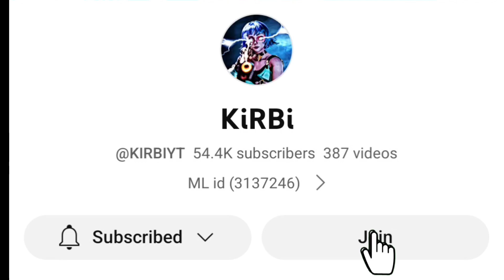ONLY 1% KNOWS THIS BROKEN EMBLEM FOR BEATRIX TO REACH MYTHIC FAST!| TOP GLOBAL BEATRIX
You may Comment for any suggestions

 In this channel :
 Beatrix best build
 Beatrix tutorial
Beatrix best item
Beatrix rotation
Beatrix savage
Beatrix maniac
Beatrix 101
Positioning with Beatrix
Beatrix pranks
Beatrix tips and trick